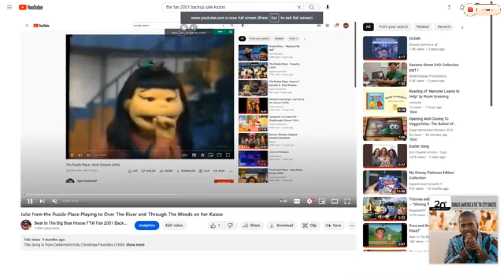Julie Playing to "Hoedown Throwdown" on her Kazoo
This Song is from Hannah Montana